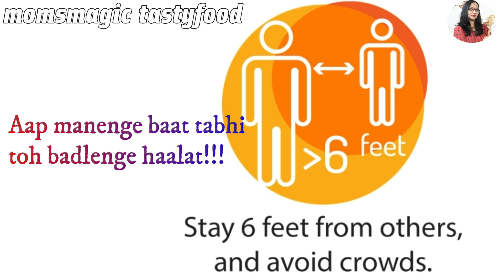छोड़ो दुकानों के चक्कर काटना,10 min में 1 किलो, लाजवाब मिठाई घर पर ही बनाना | Kaju Pista Roll Recipe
छोड़ो दुकानों के चक्कर काटना, 10 min में 1 किलो, लाजवाब मिठाई घर पर ही बनाना | Kaju Pista Roll

Dosto aaj banayenge ekdum swadisht aur moulth melting bilkul halwai jaisi kaju pista roll mithai aur woh bhi ghar par available ingredients mein. Bohot hi aasan aur simple si recipe hai aap isse ek baar jarur try karein ❤️

⬛SILVER VRAK
⬛BUTTER PAPER